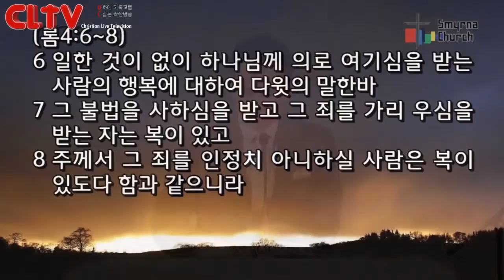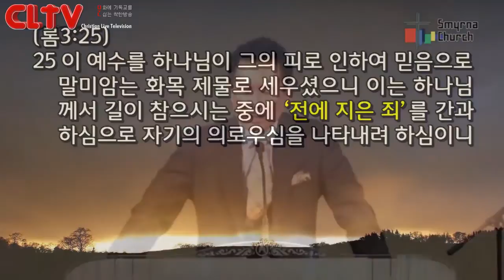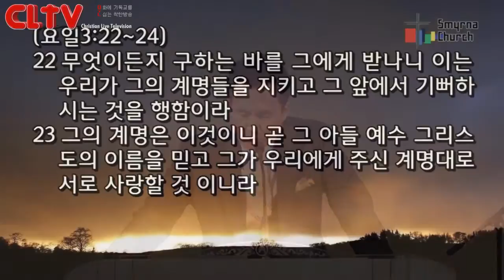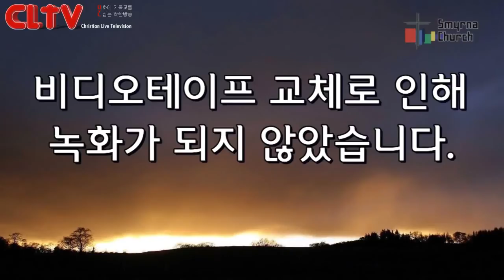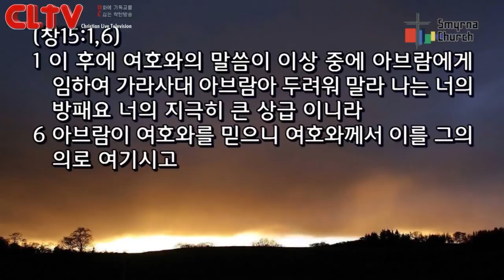CLTV파워메시지(HD)_로마서강해(40회)_'하쿠나 마타타 - Hakuna Matata'_서울서머나교회(김성수목사)